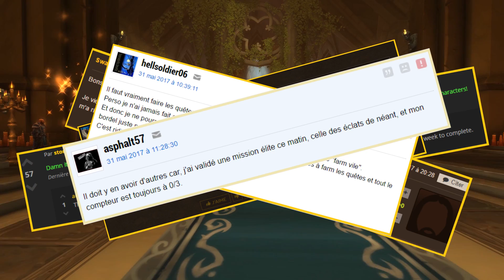World Of Warcraft - La ligue des champions ! [Quête]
Pas de panique ! c'est simple ! :)
On veut tous notre haut fait La conquête de la tombe et notre monture de classe ! Mais pas de quoi s'énerver :D

Envie de m'aider financièrement ? Voici mon Tipeee Merci à vous :)

Un grand merci à JudgeHype, Arkentass et Lyrka pour le relaie de mes vidéos sur http://